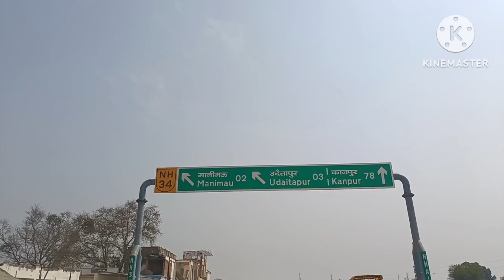जीव विज्ञान का पेपर है आज हम लोगो का ❤️❤️🤯🤯